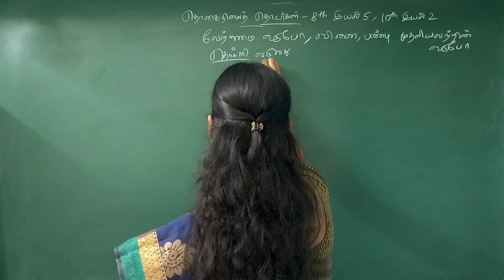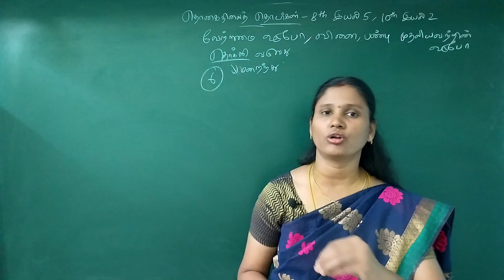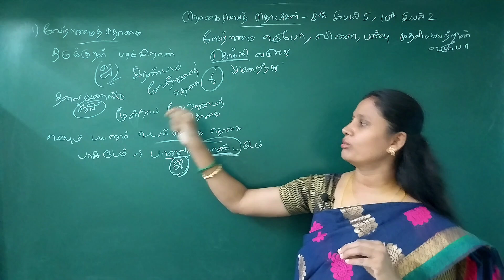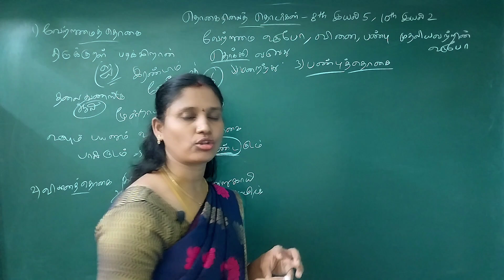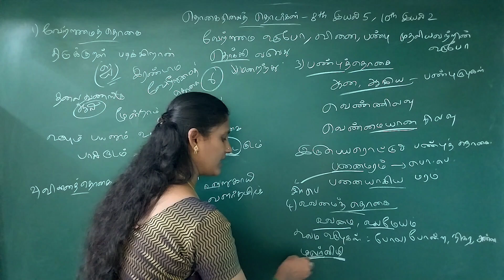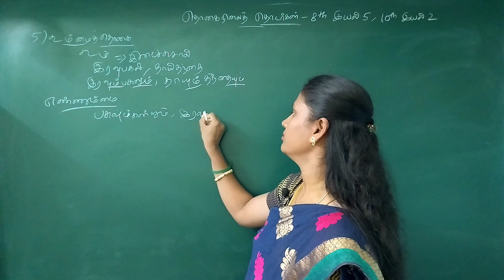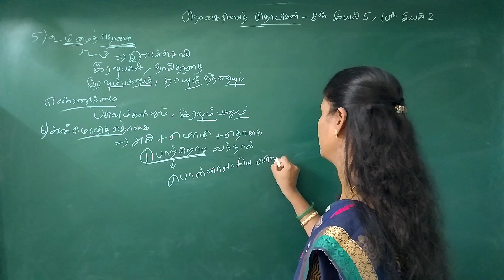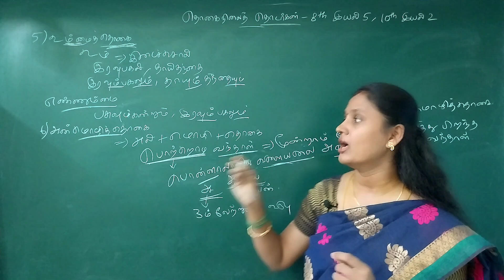பொதுத்தமிழ் - இலக்கணம் |CLASS 27 | Group2, 2A,4,TNUSRB,TET,TRB,BANKING,RRB|தொகைநிலைத் தொடர் 6 வகைகள்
6th to 10th தமிழ் இலக்கணம் - சமச்சீர் பாடப்புத்தகம்